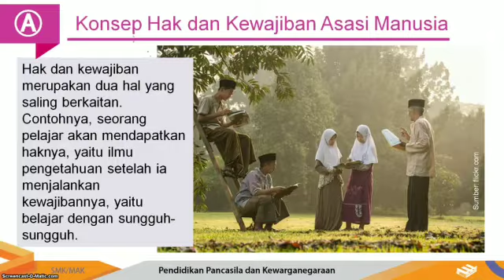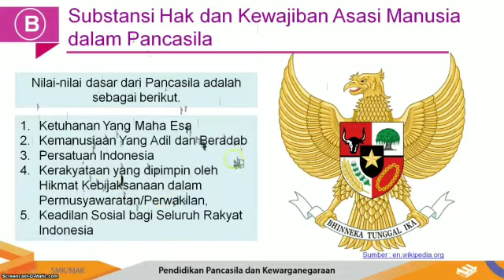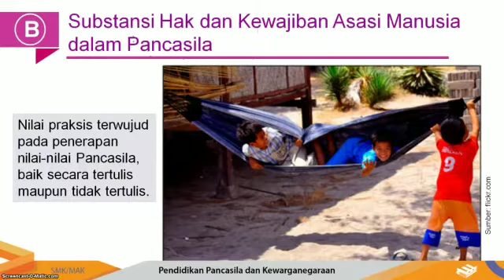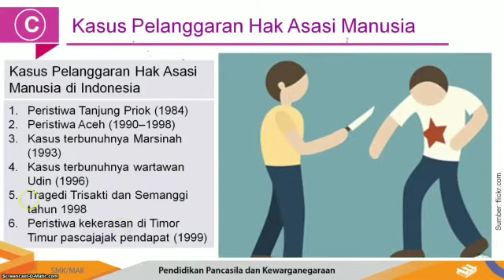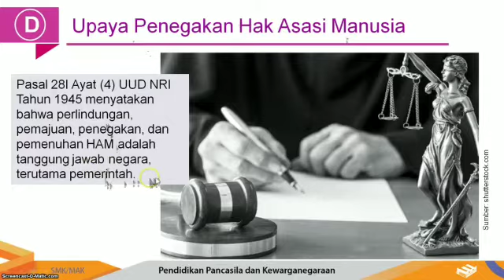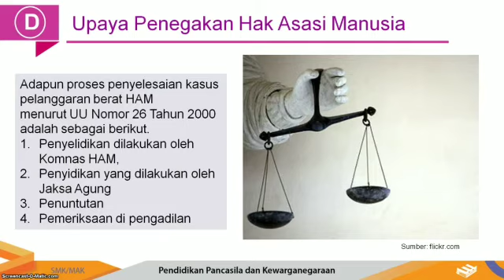PPKN XI - Pertemuan ke-3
PPKN Kelas XI
Pertemuan ke 3
Oleh Fitrah Insani, S.E